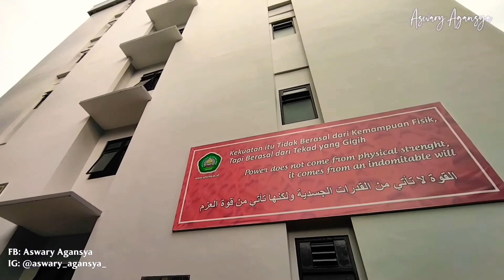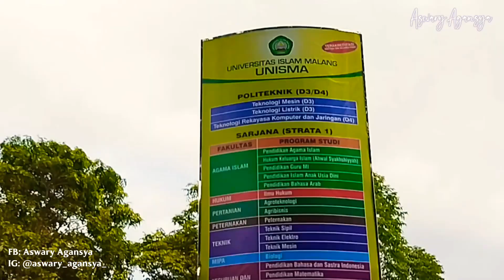Suasana Kampus Universitas Islam Malang | Sejuk Alam Malang Banget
Suasana Pagi di Area Kampus Universitas Islam Malang

dalam video kali ini aku sedang jalan-jalan ke kampus Universitas Islam Malang atau biasa disebut sebagai Unisma. kami tiba di sini tepat pukul 6 pagi ketika kampus masih cukup sepi dari aktivitas perkuliahan dan suasananya indah banget dan sejuk banget sesuai dengan cuaca khas Malang. buat Yang penasaran Silahkan di simak videonya sampai selesai. ...

unisma, universitas islam malang, kampus di malang, kampus di malang sejuk, suasana kampus malang yang sejuk, goes to campus, study kampus, Jalan-jalan sekitar kampus,